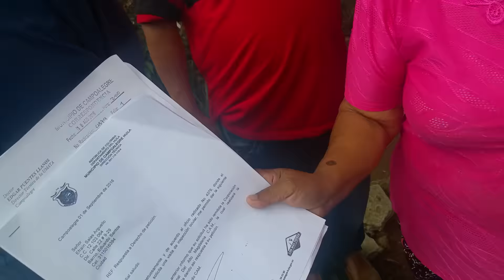COMUNIDAD AFECTADA POR OBRA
Habitantes del Barrio  Eduardo Santos se quejan por los daños colaterales en la construcion del centro deportivo en la antigua Casa Campesina, los ciudadanos reclaman atencion frente a sus peticiones.